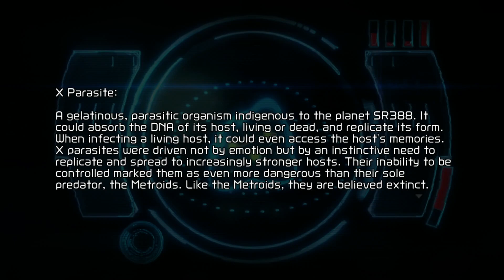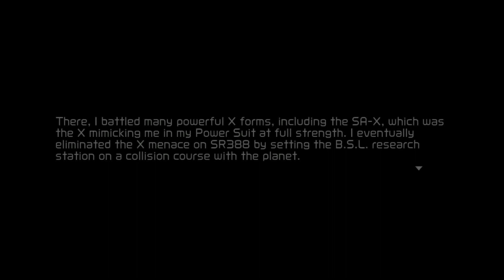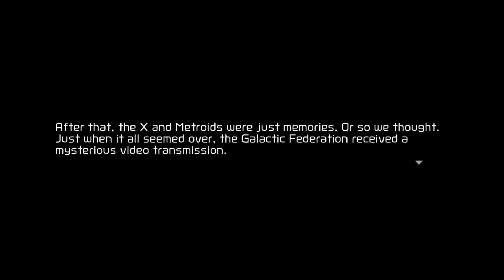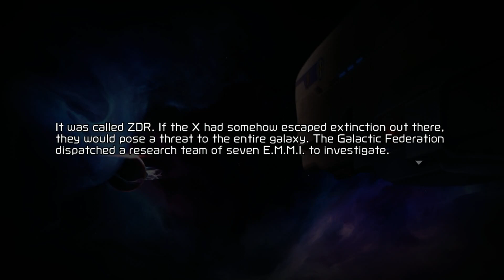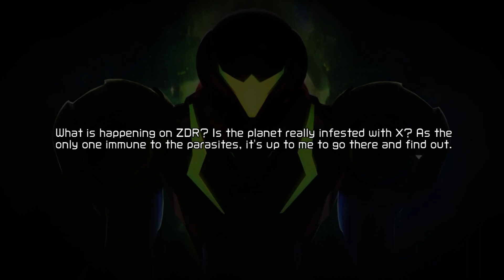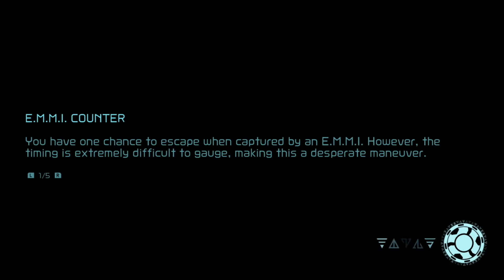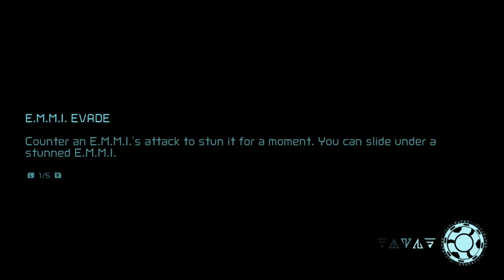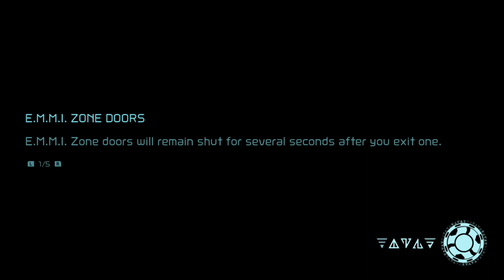Metroid Dread (1) Opening and First EMMI Boys